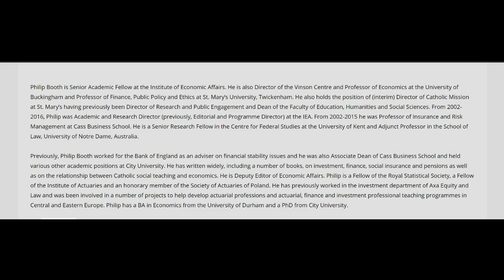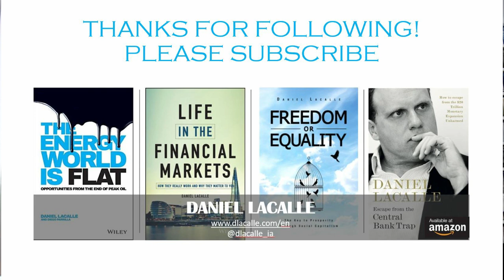MMT Is Not Economics, More Like Flat Earth Theory- PHILIP BOOTH In Conversation With Daniel Lacalle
Kind regards!